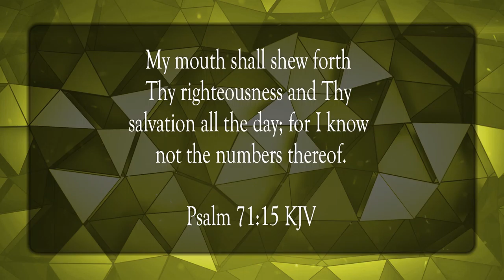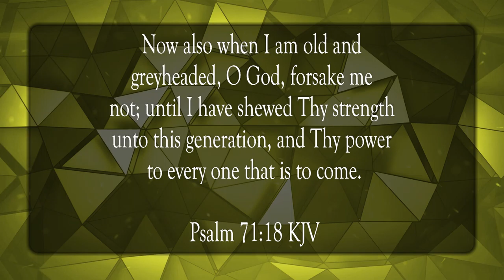Mention Thy Righteousness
Scripture of the Day! Mention Thy righteousness!